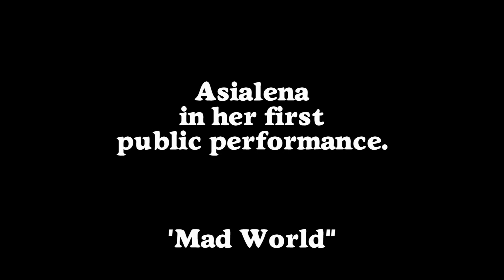Mad World - Gary Jules cover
Asialena in her first public performance